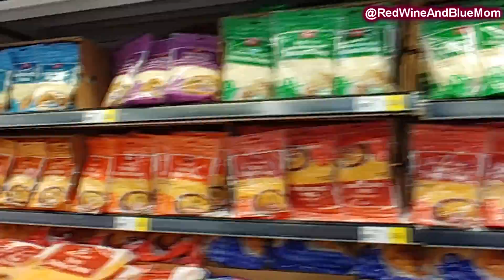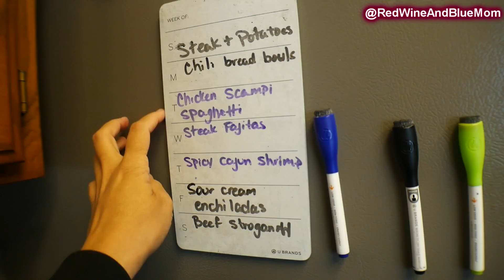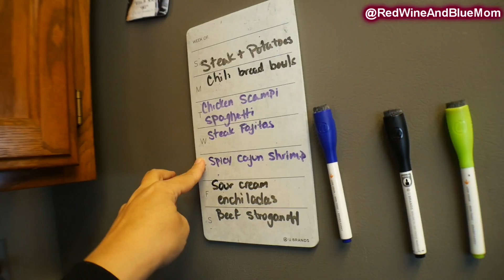Day In The Life Pregnant With A Toddler / Shopping For A Picky Eater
Today's video is a  Day In The Life Pregnant With A Toddler Vlog. It shows a glimpse into my Monday morning routine as a stay at home mom. I also show you how I shop and meal plan for a family of 3, and a super yummy crock pot chili that is great for cold weather, saving money, and easy enough for a toddler to do! How do you bond with your toddler?

Baby Boosters Protein Shake Mix

Crock Pot Chili Recipe:
2 14.5 oz cans of black beans
2-3 cups cooked ground turkey
2 packs of chili seasoning
1 14.5 oz can crushed tomatoes
7.2 oz tomato soup
14.5 oz water
Throw all ingredients in crock pot, stir and cook on low for 4-6 hours

Equipment Info
Lens Mic
Editing Software

I appreciate all of the continued support you give us 💖